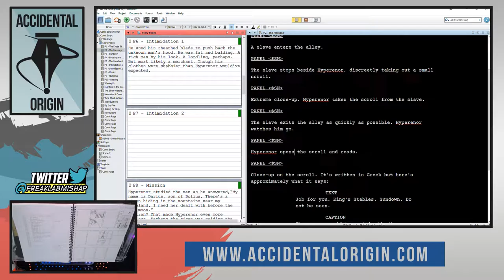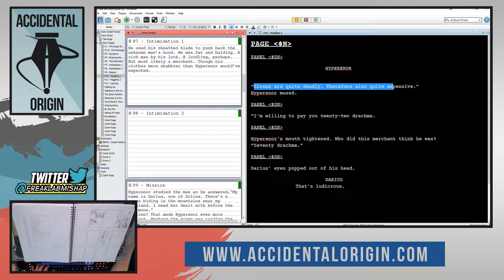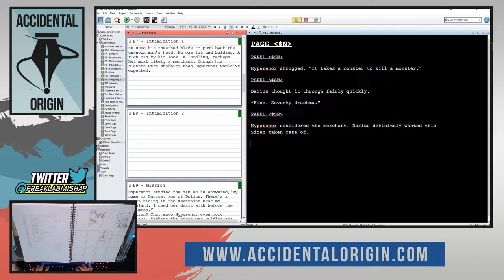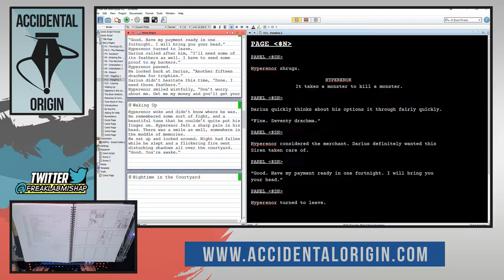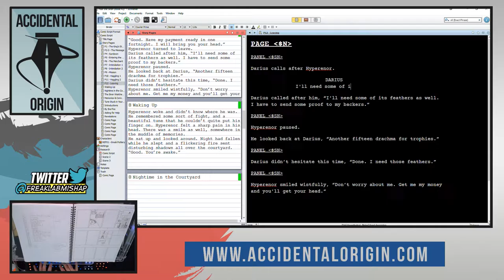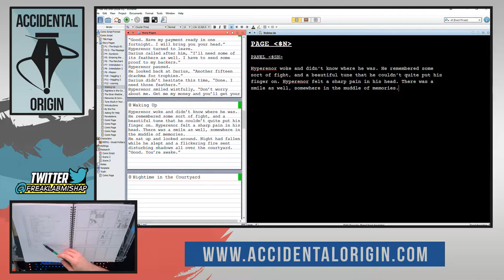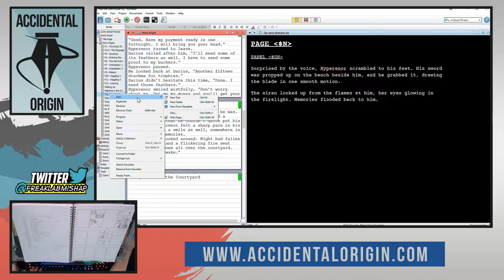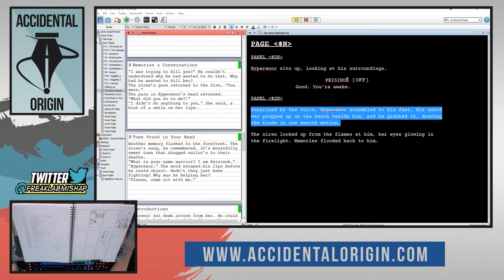Accidental Origin - Episode #43 (Part 1)